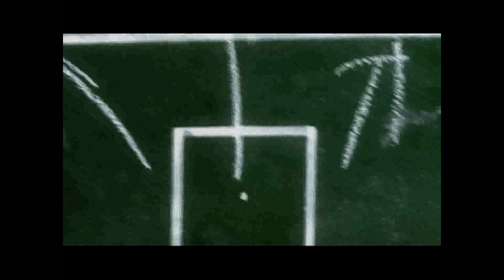360 TV - "Historias de vida" 04/06 - José Luís Clerc (Parte 1/4)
Entrevista a José Luis Clerc para "Historias de vida", todos los lunes a las 21 hs. con la presentación de Matías Canillán en 360 TV.